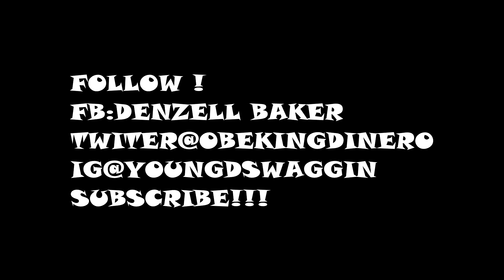KING DINERO X {THA CODE MUSIC VIDEO}